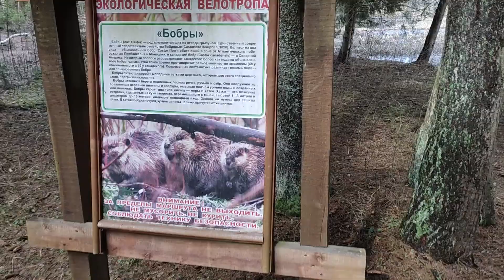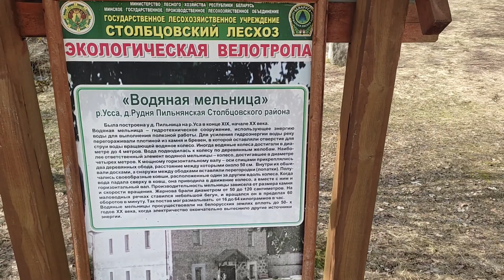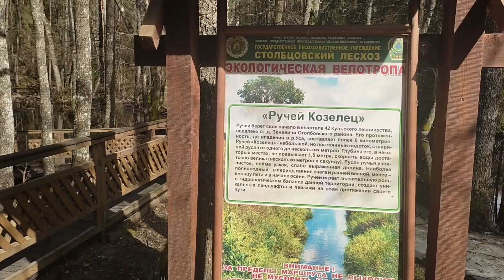Налибокская пуща.Тайные места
Налибокская пуща, Налибокские леса (белор. Налібоцкая пушча) — самый большой лесной массив в Беларуси, размещённый в бассейнах правых притоков Немана — Западной Березины и Усы, от Ошмянской возвышенности на севере к Минской возвышенности на востоке. В наше время пуща разделена между Воложинским и Столбцовским районами Минской области, а также Новогрудским, Кореличским и Ивьевским районами Гродненской области. Это уникальный в историческом и культурном отношении регион Беларуси, где сплелись славянские, балтийские и европейские традиции.

Меры для охраны природы этих мест принимаются издавна, а с 2005 года пуща вошла в состав республиканского ландшафтного заказника «Налибокский». Заказник имеет международный статус ключевой ботанической территории и ключевой орнитологической территории регионального значения.